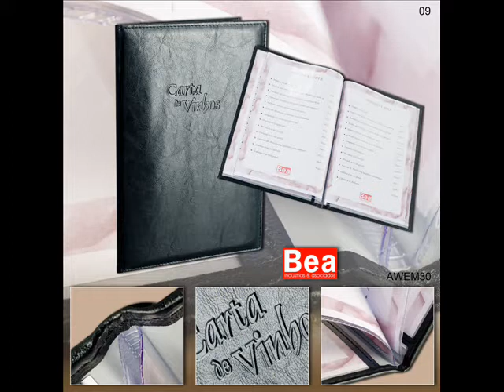Portamenus a medida